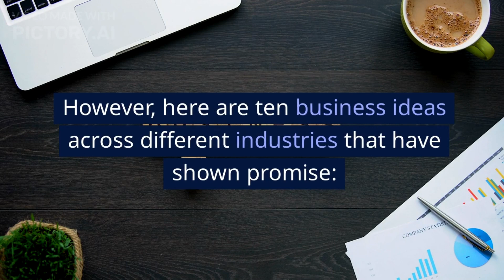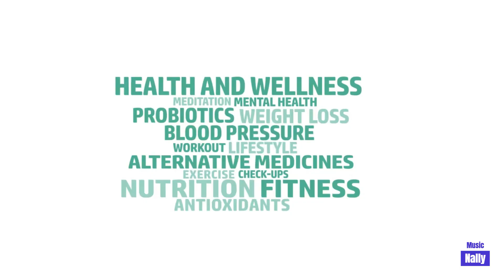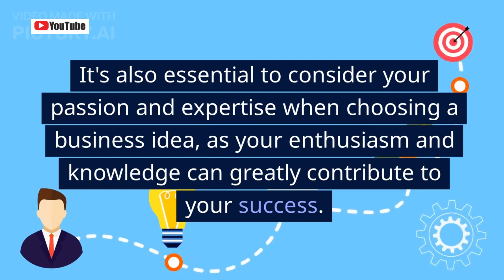Best Business ideas to pursue.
The best business ideas can vary depending on factors like your skills, interests, location, and market trends. However, here are ten business ideas across different industries that have shown promise: Remember that the success of a business idea often depends on thorough market research, a solid business plan, and your ability to adapt and innovate. It's also essential to consider your passion and expertise when choosing a business idea, as your enthusiasm can greatly contribute to your success.